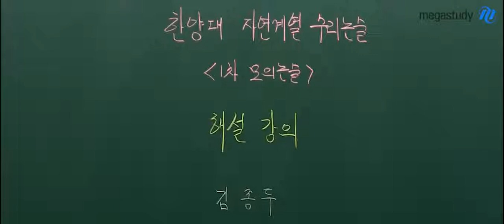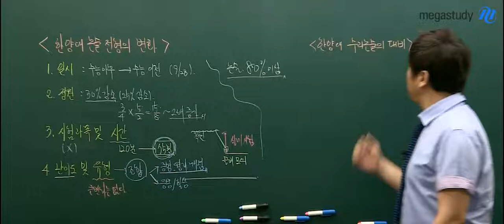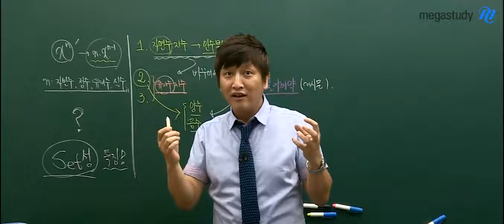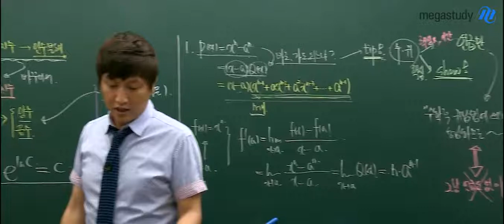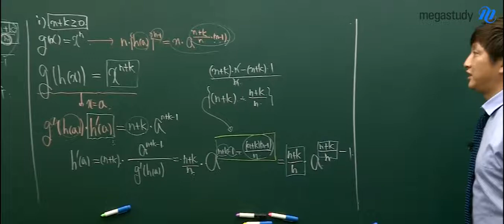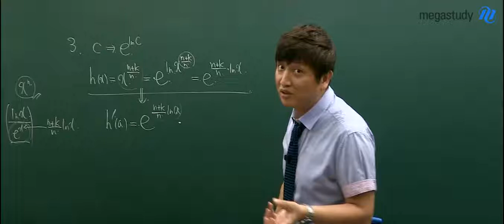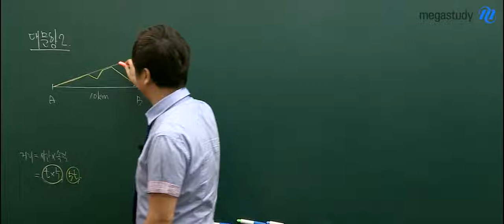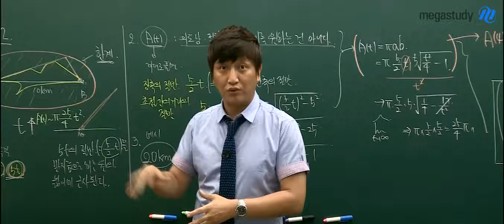[메가스터디] 2015 한양대 논술 모의고사_ 1차 자연계열 (김종두 선생님)